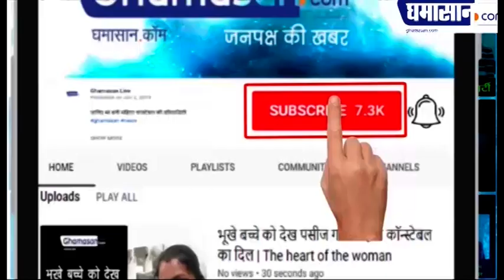Kanpur में UP Police पर Firing करने वाले Vikas Dubey का Crime चिट्ठा